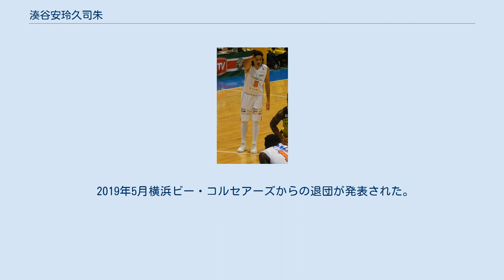湊谷安玲久司朱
湊谷 安玲久司朱（みなとや あれくしす、1988年8月31日 - ）は、青森県出身の元バスケットボール選手である。
 ベルギー人の父を持つハーフ。
 青森南中在学中に青森県選抜としてジュニアオールスターに出場し準優勝、大会ベスト5に選出される。
この後「もっとうまくなりたい」と決心して津軽中に転校し、全中に出場。
大阪の藤田中に敗れ準優勝となる。
 高校は京都の洛南高校に進学。
1年時より試合に出場し、2年よりスタメン入り。
3年ではエースとしてチームを牽引。
インターハイは準優勝となるが、最後の大会であるウィンターカップで優勝。
決勝では40得点し、ウィンターカップ男子決勝の個人最多得点タイ記録となった。
大会ベスト5に選出。
 その後、青山学院大学を経て、三菱電機に加入。
 2015年7月、サイバーダインつくばロボッツへ移籍。
2016年、横浜ビー・コルセアーズに移籍。
 2017-18シーズンから横浜ビー・コルセアーズのキャプテンに就任し、名実ともにチームの顔としての活躍を期待されていたが、シーズン開幕直後の2017年10月9日レバンガ北海道戦の試合中に負傷。
右足アキレス腱を断裂しており、全治6ヶ月の診断であった。
2017-18シーズンはコーチとしてチームに帯同しながらリハビリを続け、2018年04月28日におよそ7ヶ月ぶりに選手として試合に復帰した。
 2018-19シーズンは、チームメイトの細谷将司と共にダブルキャプテンとして新シーズンに臨んだが、シーズン開幕直後の2018年10月7日富山グラウジーズ戦の試合中に、再度右足を負傷。
右ハムストリングス肉離れにより戦列を離れることになったが、17日ホーム富山戦でチームに復帰した。
しかしその後はシーズンを通して、短い出場時間しか得る事ができないままシーズンを終了した。
 2019年5月横浜ビー・コルセアーズからの退団が発表された。
 2019年9月、現役引退を発表。
引退後は家業の『西京漬け湊屋』で働く 2020年9月、3x3のBEEFMAN.EXEにて競技復帰を発表。